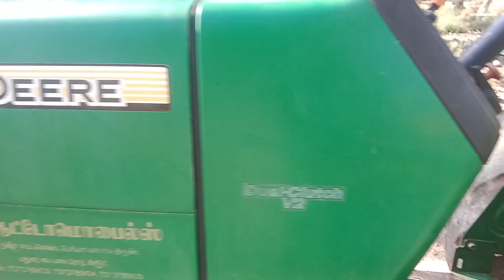John Deere 5103 markade work 💥